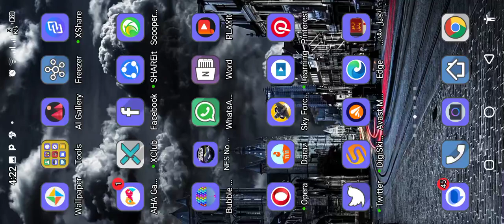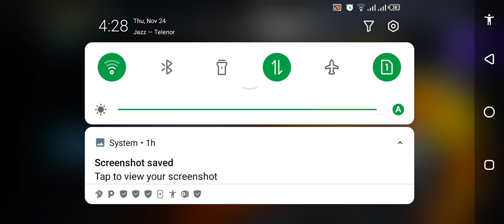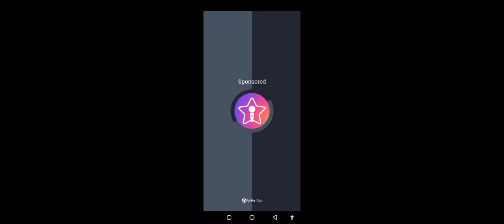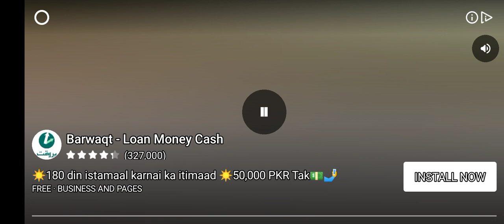Dream bigger and deeper than the ocean and higher than the sky.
It's like riding in a powerful car, but you don't have to worry about bumping into bumpy roads, signaling constantly to clear the way, or keeping an eye on the speedometer to make sure you don't go faster than the speed limit and anger the bicycle policeman or the greedy constable.

Scientists who study rockets agree that the use of chemical rockets for space travel has almost reached its limit. We will need a new propellant and a new source of energy in order to travel anywhere near the speed of light. There is no way to avoid nuclear fission.

Wasn't it his right to read poetry and adventure books, listen to opera, travel to Europe every few months for whatever reason, and drive his Porsche faster than the speed limit until he found out who he was?

If we don't want the global economy to collapse and millions or billions of people to die, we have no choice but to support government coercion when it comes to enforcing international protocols and speed limits on highways.